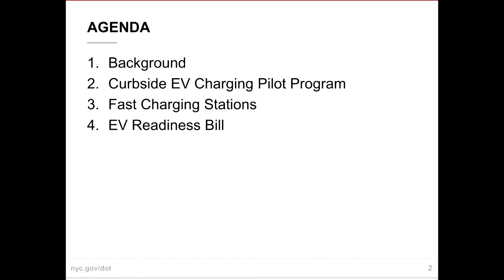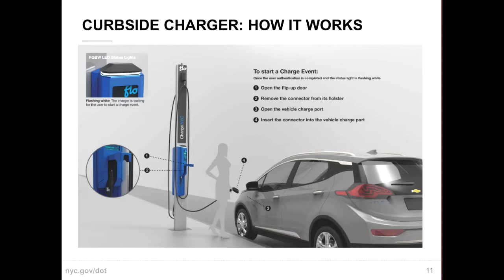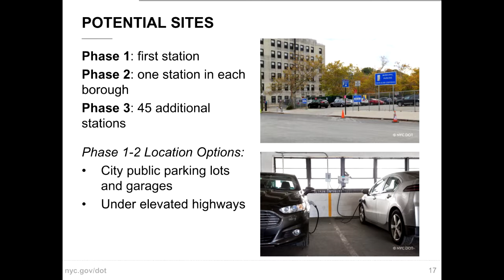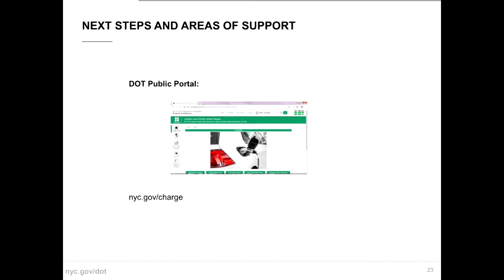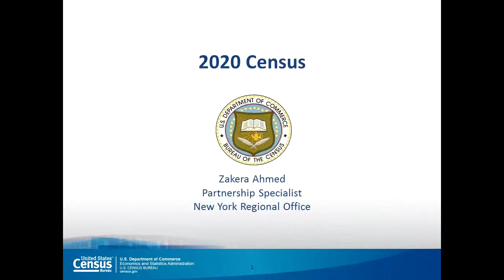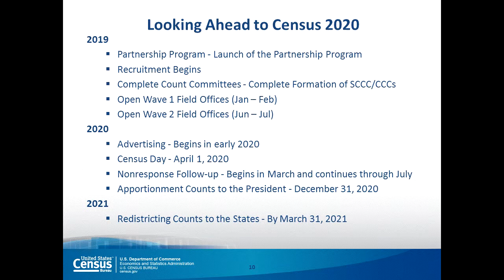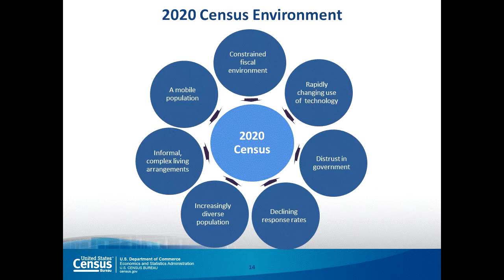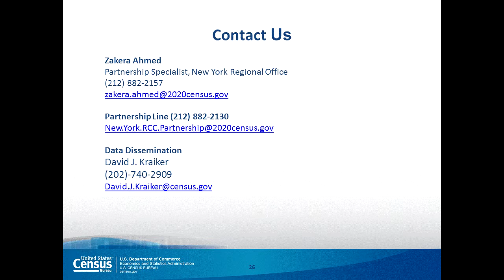One Brooklyn-- Borough Service Cabinet Meeting, February 12, 2019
rooklyn Borough President Eric Adams hosts the Monthly Brooklyn Borough Service Cabinet meeting at Brooklyn Borough Hall. The Borough President's Office is responsible for monitoring the delivery of city services and identify deficiencies. It works with the appropriate agencies to devise and and implement solutions on service issues on a borough-wide level. Borough Service Meetings are City Charter-mandated meetings.